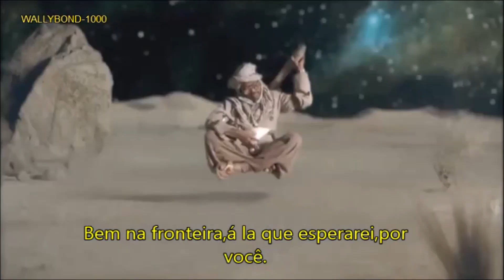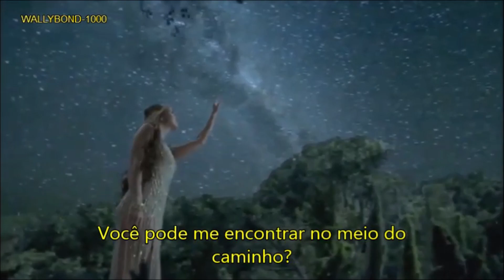MEET ME HALFWAY-BLACK EYED PEAS-TRADUÇÃO EM PT BR-ANO 2009 [HD]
BY:WALLYBOND-1000